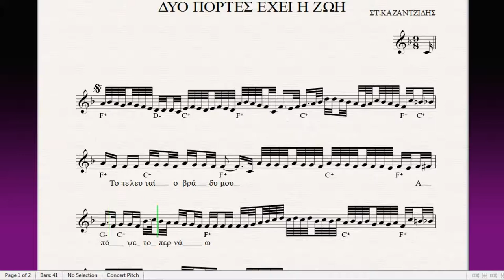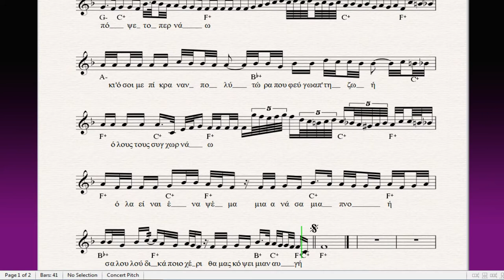ΔΥΟ ΠΟΡΤΕΣ ΕΧΕΙ Η ΖΩΗ - ΠΑΡΤΙΤΟΥΡΑ ΣΤ.ΚΑΖΑΝΤΖΙΔΗΣ